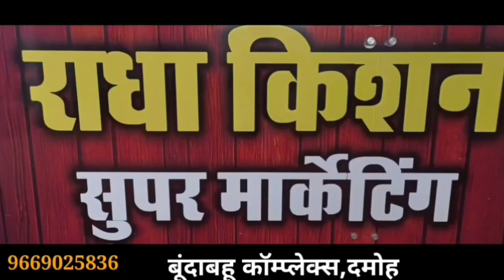damoh नगरपुलिसअधीक्षक कार्यालय से चंद कदमो दूर से बाइक चोरी की घटना,सीसीटीवी कैमरे में कैद हुई चोरी